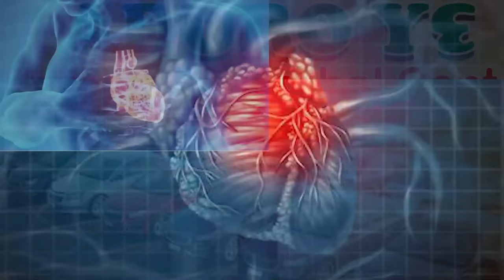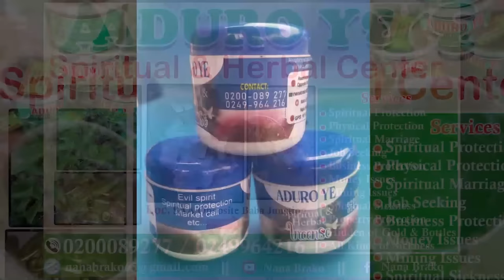I saw a bewitched Duieker (otwe) carring a demonic calabash on the head running errands 4.. Pt1&2